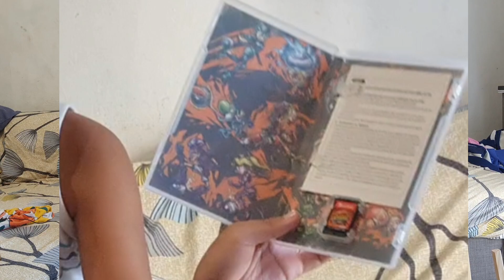MARIO STRIKERS BATTLE LEAGUE FOOTBALL | unboxing | FILIPINO- ITALIAN SPEAKING KIDS